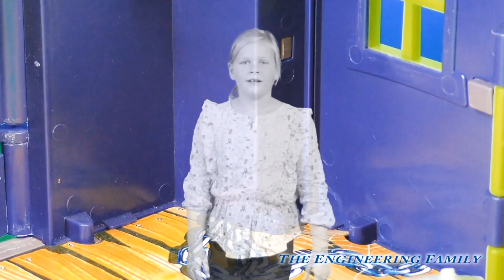Assistant Silly Scare and Seek with Scooby Doo and PJ Masks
The Assistant decides to have some fun with Scooby and Shaggy! Watch her hide in silly places and try to trick Scooby! Would you like to play Hide n Seek with the Assistant?

Check out some of these other fun TheEngineeringFamily Treasure Hunts

We are The Engineering Family, a family of educators working to show you how to make learning fun and engaging through toy unboxings, toy reviews, and original series designed to insight imaginative play within your family. With Mr. Engineer as an experienced engineer with a love of exploring new things, Mrs. Engineer an award winning teacher with a math and counseling focus, and their daughter The Assistant you can think of The Engineering channel as your imagination station. You can think of The Engineering Family channel as a Funbrain meets YouTube. This family is taking some of the coolest toys like Paw Patrol, Shimmer and Shine, Scooby Doo, PJ Masks, Doc Mcstuffins, and plenty of fun Real Life live action videos that help teach children valuable STEM content. As always... TheEngineeringFamily only features 100% suitable family fun entertainment.